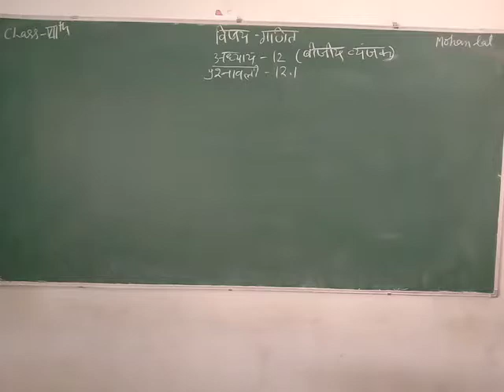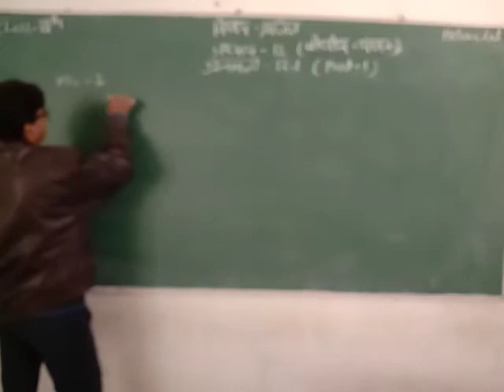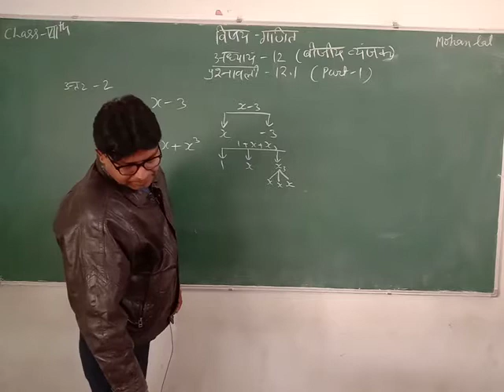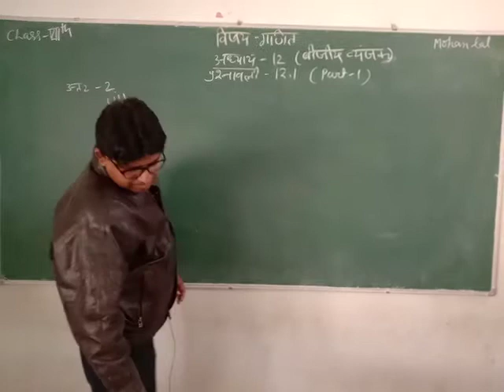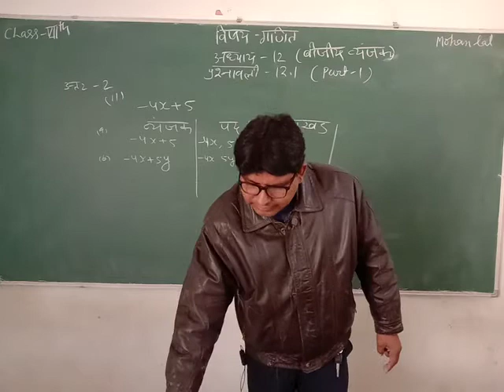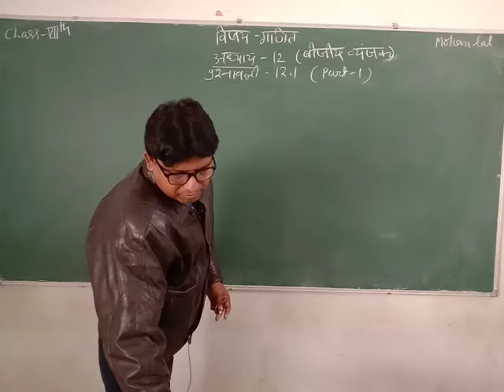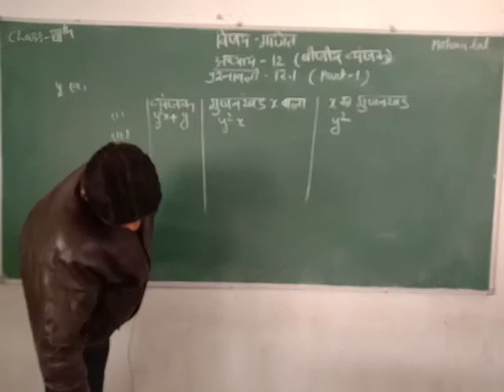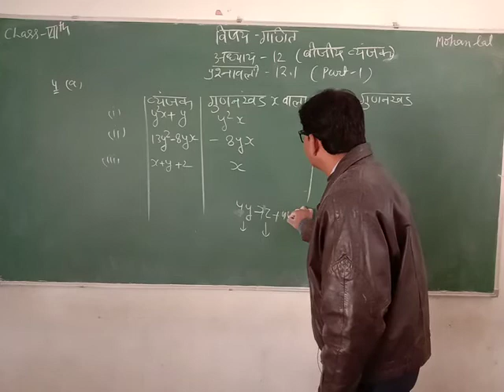CLASS 07 II MATHS II CHAPTER 12 II PART 01 II